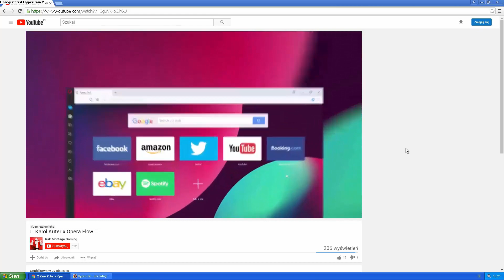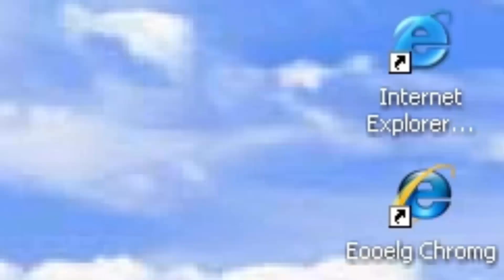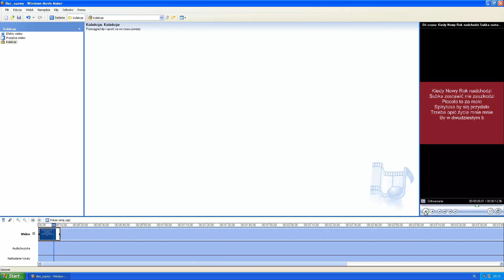TOP 11 PROFESJONALNYCH programów 2019 | Profesjonalne lekcje informatyki z Rak Montage Learning #2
W tym odcinku przedstawię Wam topkę jedenastu profesjonalnych programów dwatysiące dziewiętnastego roku!

Film zatwierdzony przez Wskazówki Techniczne Linusa sp. z.o.o.

e-lekcja / e-lekcje
e-learning